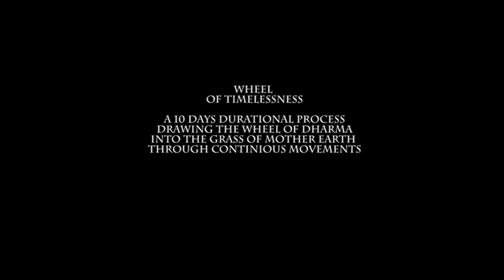timelessness 1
a snippet of my ten days durational performance process where I createt a WHEAL OF DHARMA symbol for time and timelessness through movements - many times so slow that they could not be seen by passers by to investigate the relativity of time and the moment of total identity with time and timelessness